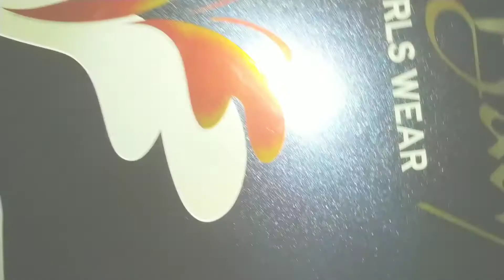আমাদের পূজোর SHOPING